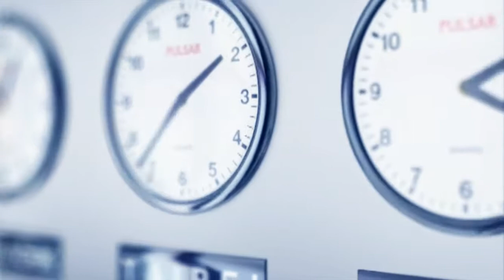How long will it take to Ship my car?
A-1 Auto Transport has over 30 years experience and is known for having the very best customer service in the shipping industry. We always look to provide safe and reliable transportation domestically and internationally. You can always count on us to give you an honest answer of how long your shipment will take. Get a free quote today by visiting us online or calling at any time.